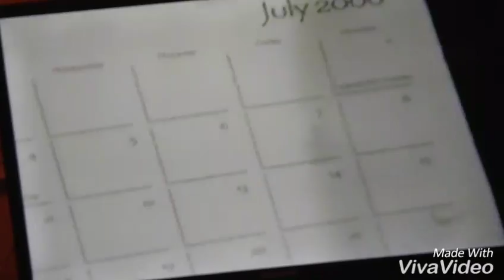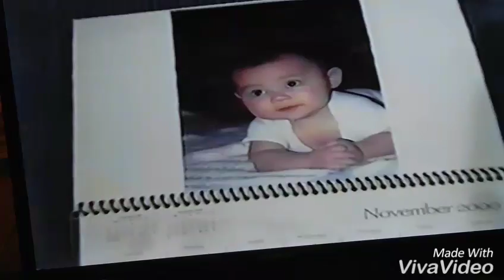Shirley crys agin from a 🎁 gift